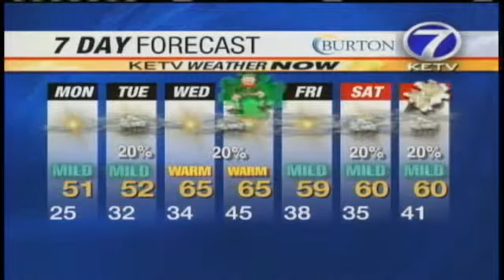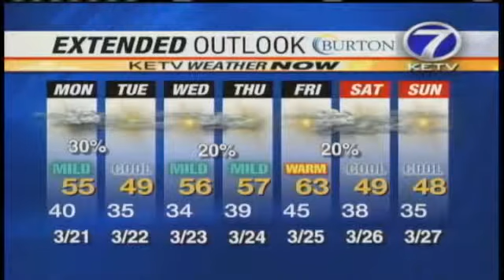Check Weather Now Team's 14-Day Forecast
Bill Randby and Holly McCarthy have the extended forecast.